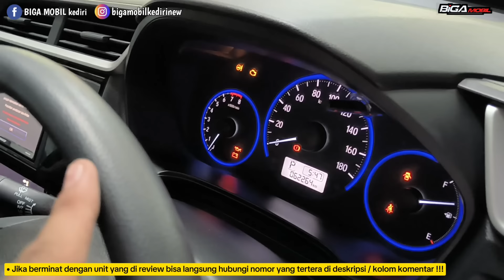BEDAH GUDANG ,..MENGULAS SISI BAGUS MOBIL BEKAS JAWA TIMUR-AN